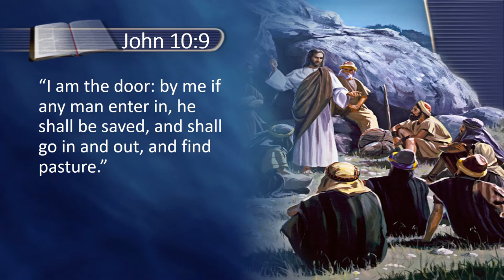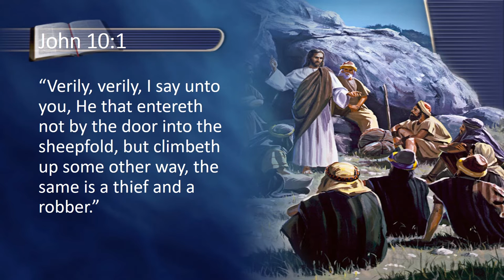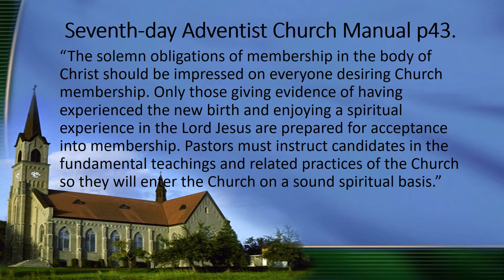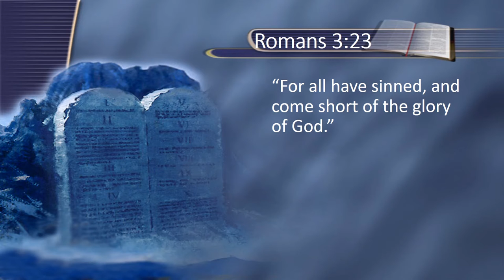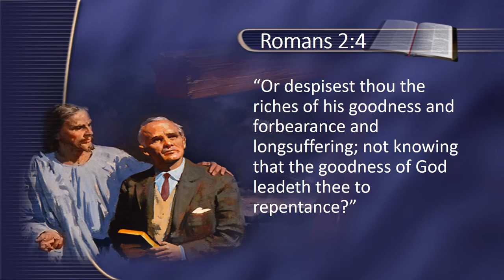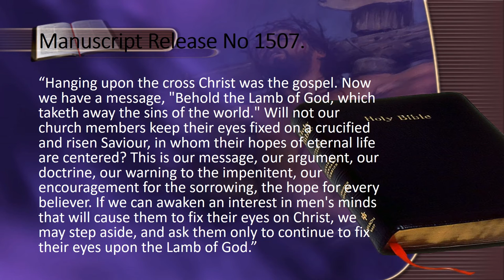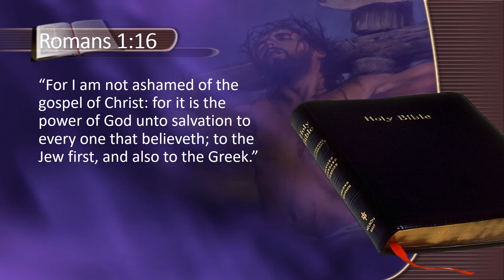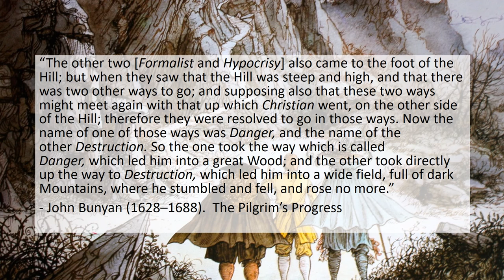The Wicket Gate